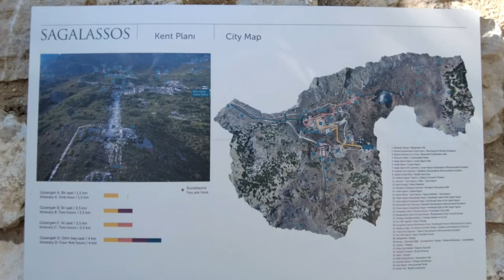Sagalassos Antik Kenti || Burdur/Ağlasun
Sagalassos Antik Kenti - Burdur · Sagalassos, Ağlasun İlçesi'nin 7 kilometre kuzeyinde ve Akdağ yamaçlarında denizden 1700 metre yüksekliğindedir.